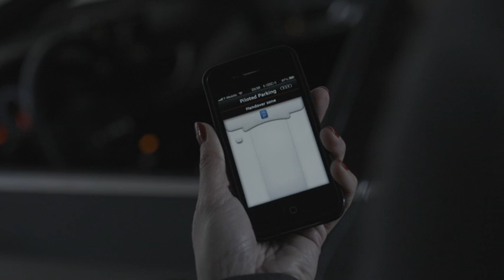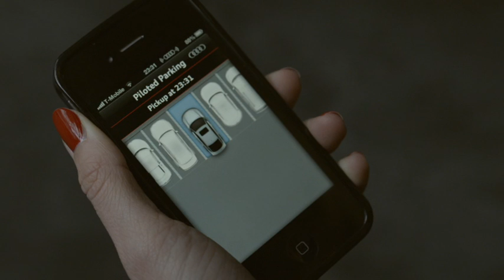Audi's piloted parking technology showcased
Audi is the driving force in the driver assistance systems space. Audi developers are constantly working on new technologies that provide drivers with even better assistance. Assistance systems are rapidly increasing in importance - in the near future we will see systems that are able to assume the complete driving task for a limited period of time, if so desired by the driver. Audi refers to this concept as piloted driving.